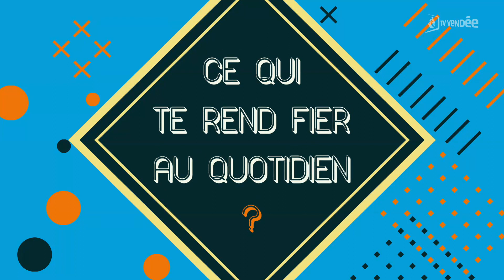Beau Boulot - Pierre Bourgoin - Technicien semences à la CAVAC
Beau Boulot proposé par CAVAC revient cette saison avec des portraits toujours surprenants. Découvrez Pierre Bourgoin . Il nous parle de son métier, de sa vision et de sa passion.